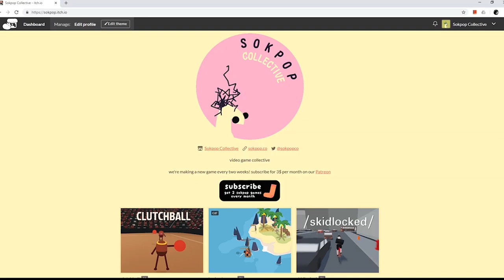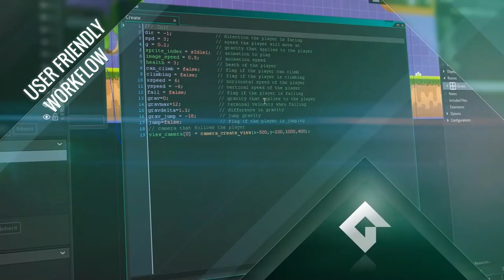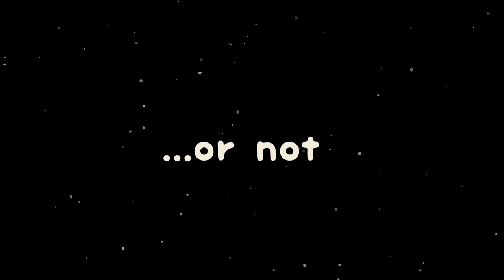meet sokpop | BRENDA ARTS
Meet Aran from sokpop, a Dutch indie game developer who has a great catalog of imaginative games. Watch as we talk creativity, COVID, and community connections!

BRENDA ARTS is a film program geared for POC youth and involves film history, media literacy, and production. BRENDA ARTS' goal is to create an outlet for a new Black cinematic expression and boost the voices of marginalized groups. Juxtaposed to the white supremacy built into traditional film school and film industry at large, BRENDA offers a strong alternative. It’s a film school with flavor. We speak about how the student’s identity intersects with graphic design, Black high fashion, music, and cinema while leaving room for them to express themselves in the visual arts.